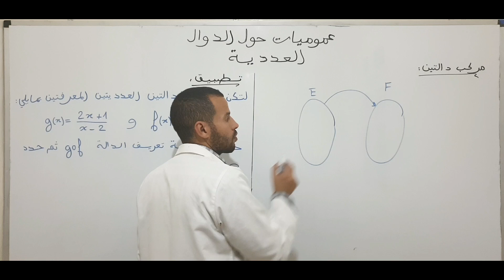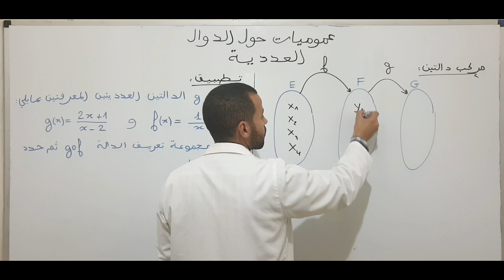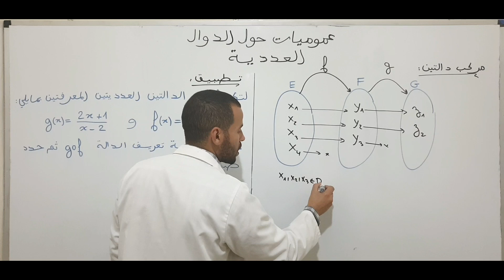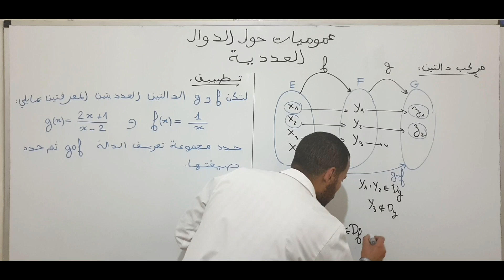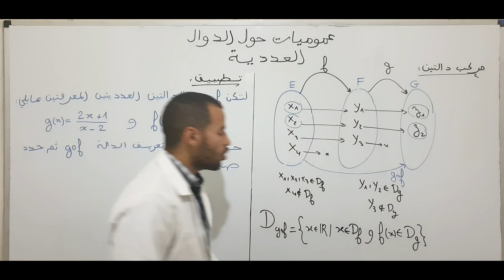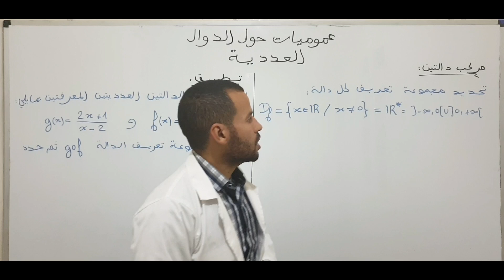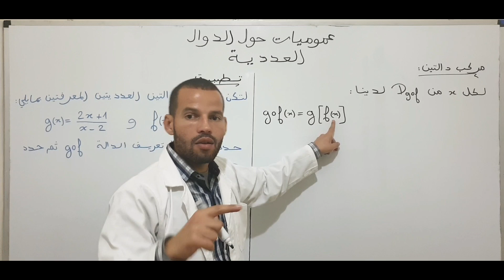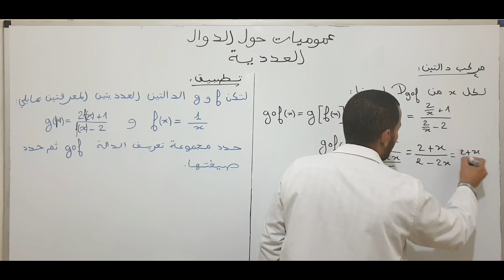اولى باك علوم تجريبية: عموميات حول الدوال العددية (2): مركب دالتين عدديتين